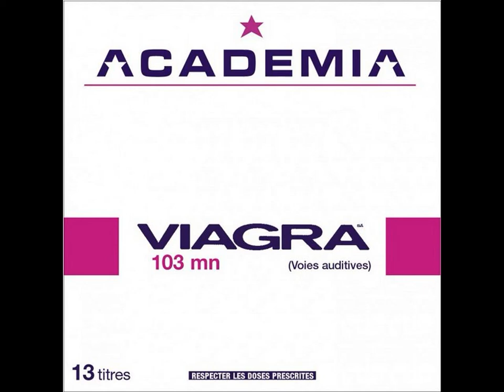INSTRU: Quartier Latin Academia - Certitude Officielle (2001)